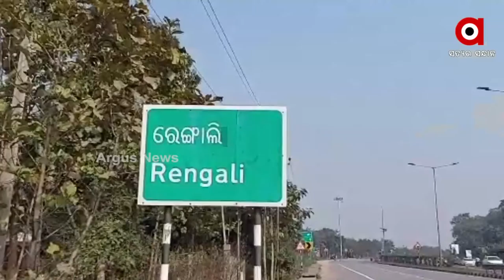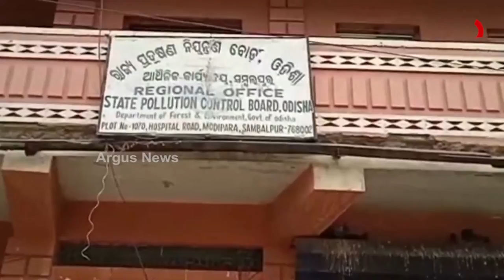ଷ୍ଟିଲ କମ୍ପାନୀର ଦାଦାଗିରି !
ସମ୍ବଲପୁର ରେଙ୍ଗାଲି ବିରାଜ ଷ୍ଟିଲ ପଛପାଖେ ଥିବା ପାଉଁଶ ଗଦାର ଦୃଶ୍ୟ। କମ୍ପାନୀ ବେଆଇ ଭାବେ ପରିବେଶ ପ୍ରଦୂଷଣ ନିୟମର ଧଜ୍ଜିଆ ଉଡାଇ ଏଠାରେ ପାଉଁଶ ଗଦା କରି ରଖିଥିବା ବେଳେ ଏହା ଦ୍ବାରା ପରିବେଶ ପ୍ରଦୂଷିତ ହେଉଛି। ଏହା ଦ୍ବାରା ସ୍ଥାନୀୟ ଅଞ୍ଚଳବାସୀ ବିଭିନ୍ନ ପ୍ରକାର ସମସ୍ୟାର ସମ୍ମୁଖିନ ହେଉଛନ୍ତି